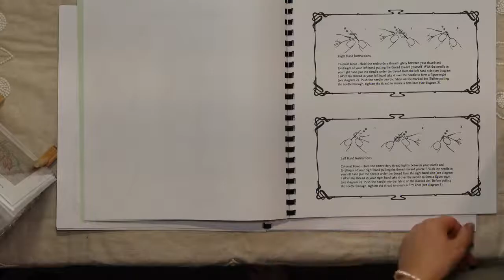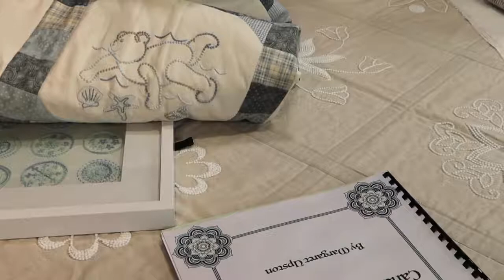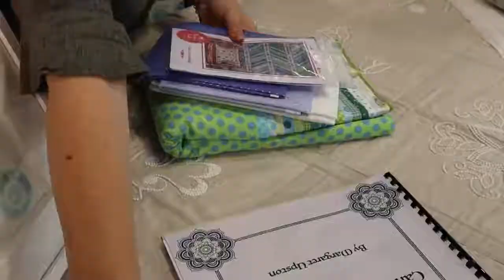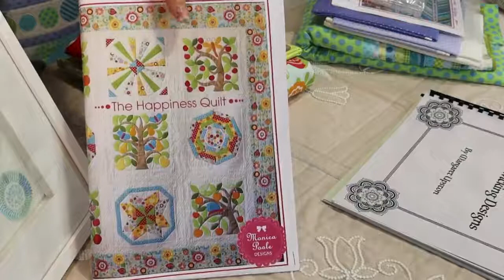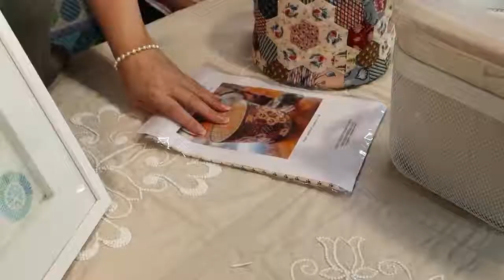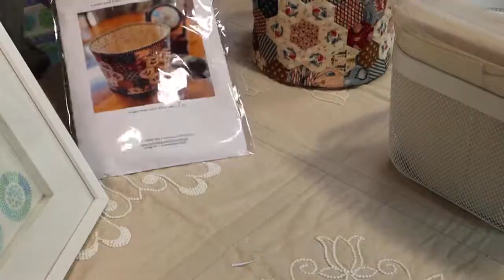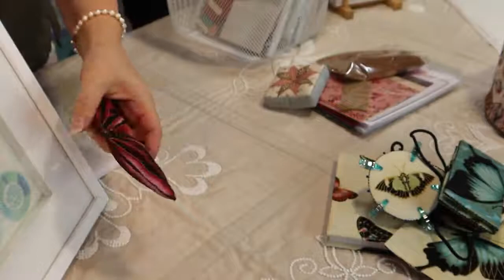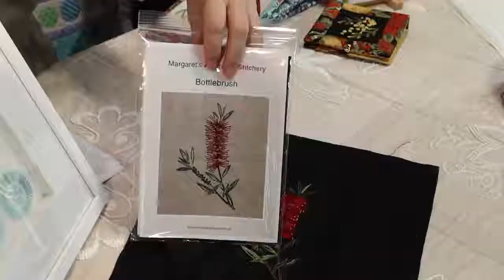Afternoon Tea with Margaret Upston - 27th April 2022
Beautiful Embroidery, Candlewicking and Soiree Previews!